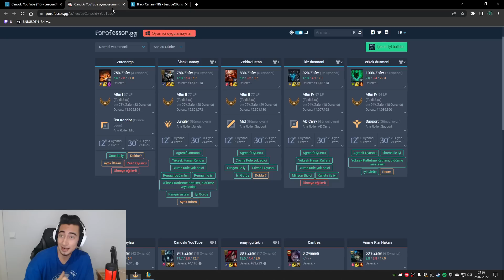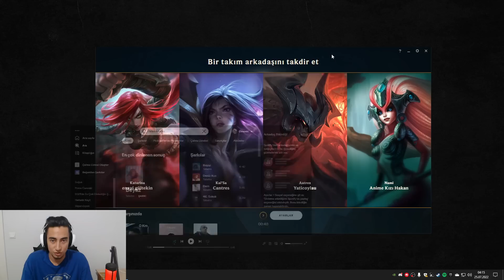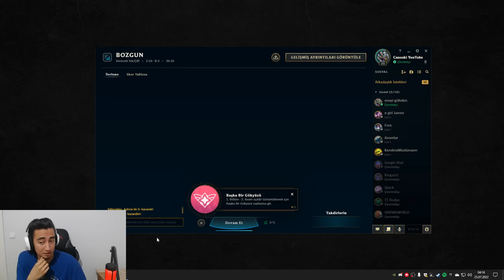SERİNİN AÇIK ARA EN ZOR MAÇI? LOSE ALAN TAKIM KİM OLACAK?